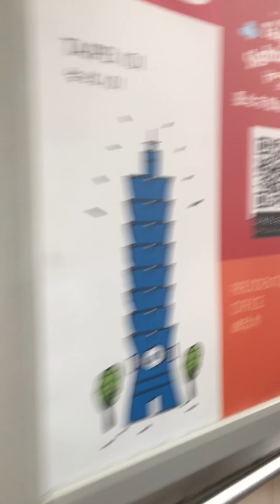台北車站前地下商店